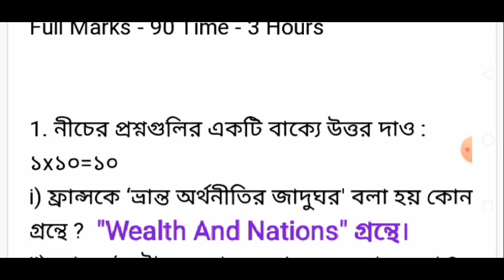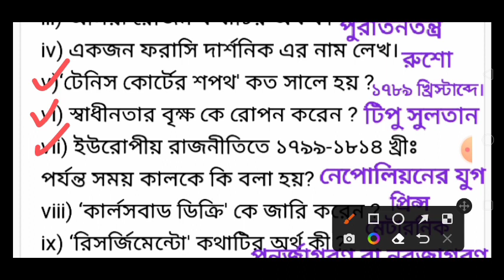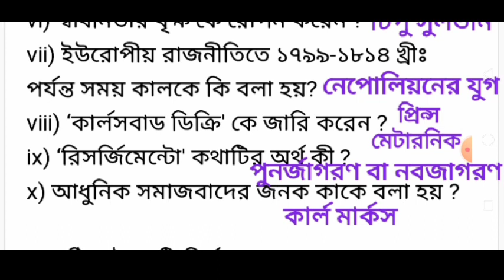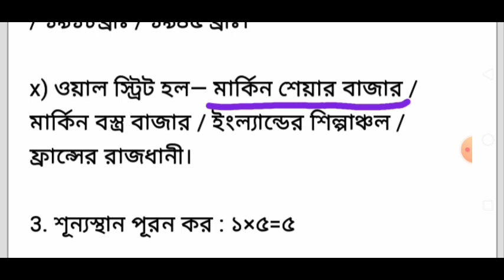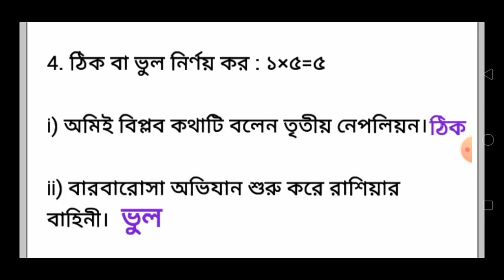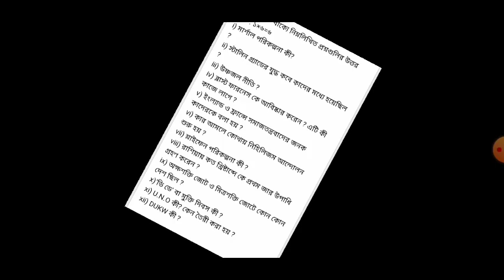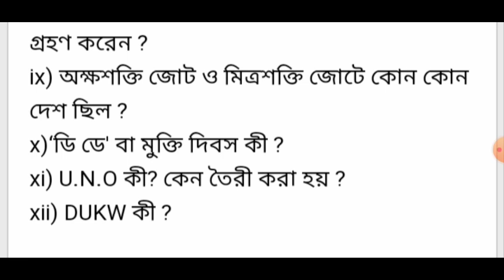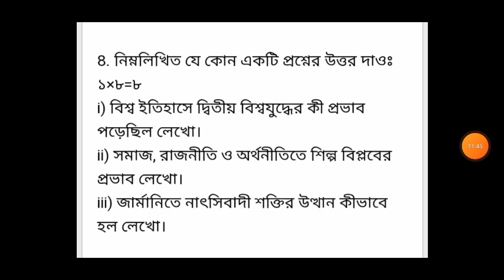class 9 final exam history question paper 2022/class 9 third unit test history question paper/final